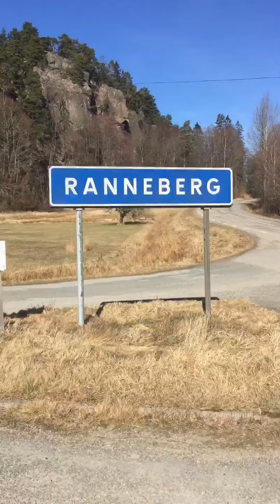Konfirmations läger 2016 - not too Young - Sabina Ddumba - åh stiftsgård